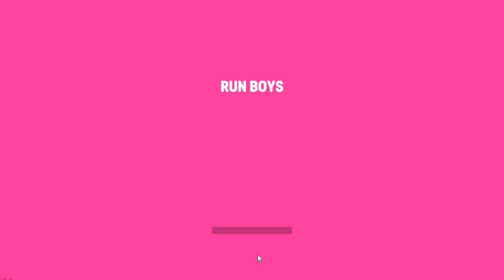Run Boys | Walkthrough BestCrazyGames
Run Boys | Full Game Walkthrough | No Commentary
Run Boys

New Mobile game Walkthrough iOs Android, Ipad, Tablet App game

My name is BestCrazyGmaes. You can find many videos about the most popular new mobile games on your phone and tablet. Play like Spy, Assassin, and Mind reader and smash the enemies. Have fun

I make walkthroughs, gameplay, tutorials, how-to plays, funny & best moments games compilation (NOOB vs PRO vs HACKER), Best android, iPhone games idle, strategy, puzzle, action, adventure, runner games and many more.